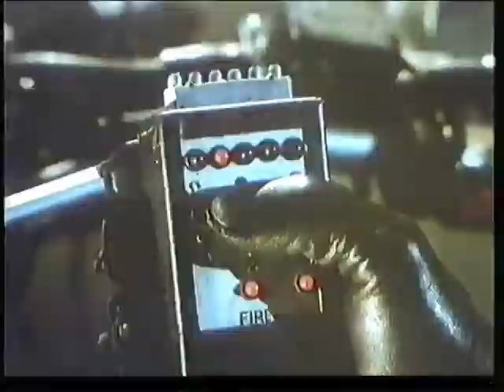Trailer- Delta Force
Trailer de "Delta Force" incluido en la edicion videoclub de "El Guerrero Americano"